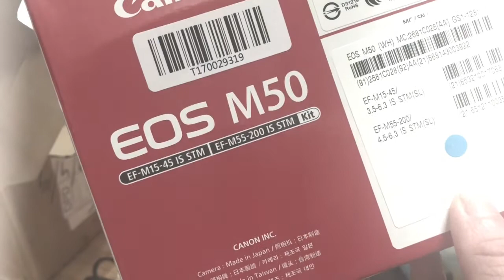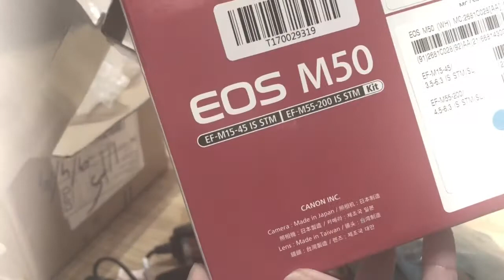Canon EOS M50 Camera Unboxing